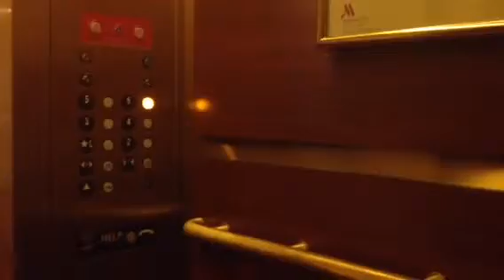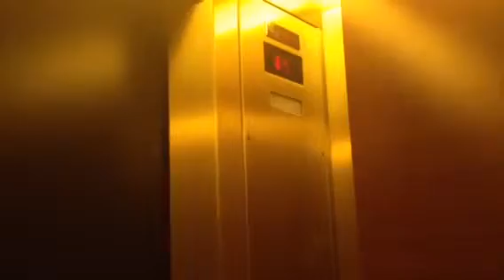Retake: ThyssenKrupp traction elevators at the Marriott Harborview hotel. Halifax Nova Scotia.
Before leaving this fine hotel I decided to do a quick retake of these nice elevators.

Elevator specifications.
Company: ThyssenKrupp Elevator.
Model: Traditional.
Type: Traditional traction.
Fixtures: Traditional classic.
Floor indicator: unknown.
Exterior directional floor indicator/North wing: EPCO.
Exterior directional floor indicator/South wing: EPCO.
Interior directional floor indicator/North wing: None.
Interior directional floor indicator/South wing: ThyssenKrupp traditional.
Call station fixtures: ThyssenKrupp Aurora.
Call station fixtures illumination: Red LED.
Year installed: unknown.

Copyright Jordan Lowe ElevaTours Canada 2015.